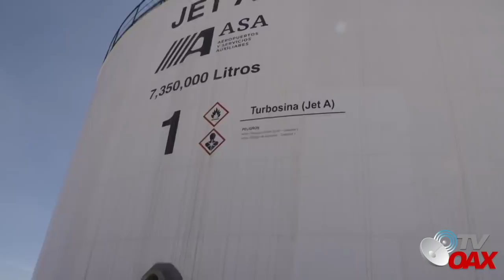Mira!😲Las iconicas obras de AMLO avanzan 🎊🎉y falta poco para la inauguración de algunas👏🏽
Las obras de AMLO avanzan en tiempo y forma, tanto fisico como de presupuesto.Mira!